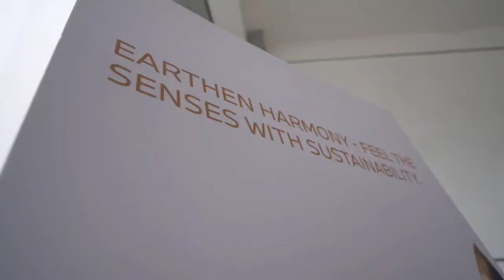Feel The Senses of Sustainability | BEV Weekend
From the thrill of BMW to the serenity of nature, our Earthen Harmony  was an unforgettable journey!

Here’s a glimpse into a day filled with innovation, sustainability, and joy.

Thank you to all who joined us for this unique fusion of luxury and nature.